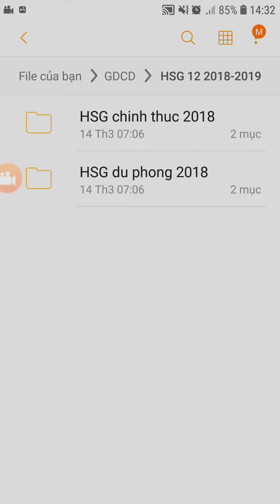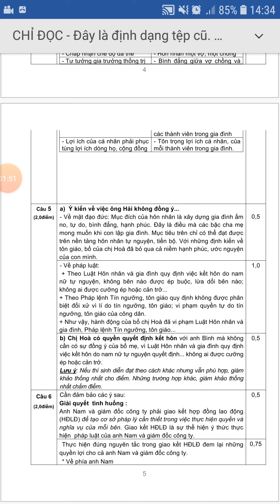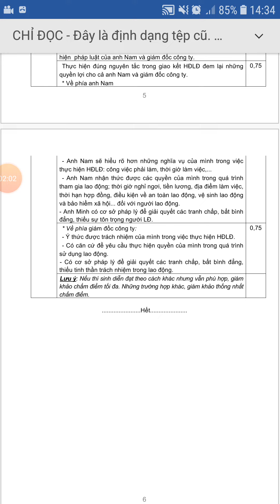đề thi học sinh giỏi môn Giáo dục công dân lớp 12 năm 2019 phần 2